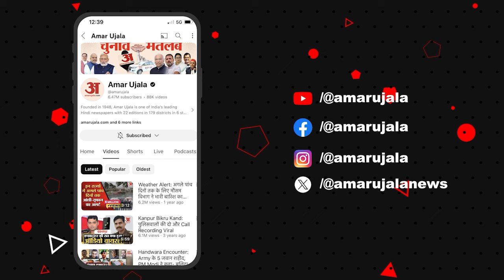Loksabha Election 2024: Rahul Gandhi के खिलाफ वायनाड से गरजीं Smriti Irani l BJP l Congress